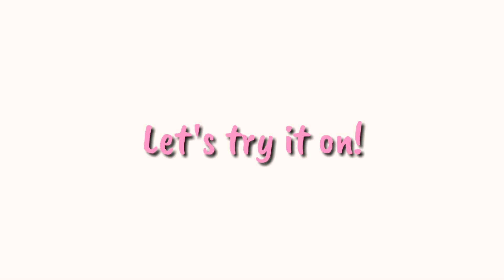Easy DIY Lip Scrub // Anjali Vlogs//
Hey guys ,
I am back with another video to help you out a bit this Winter season.
These Lip scrubs are made with home ingredients that are easily available and these scrubs are also super duper easy .
Not only lips but you can use these scrubs on your face also 😋 it will help you to eliminate all the blackheads , and dead skin cells.
Make sure to try these out and enrich your youth.